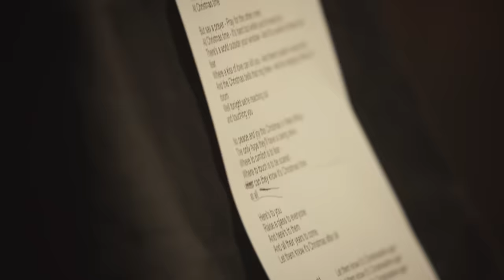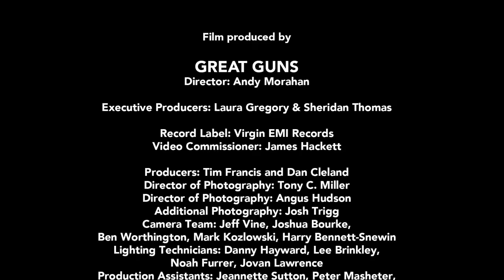Band Aid 30 - Do They Know It's Christmas? (2014)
Or
Text AID to 70060 to give £5
(UK only, texts cost £5 + standard rate.